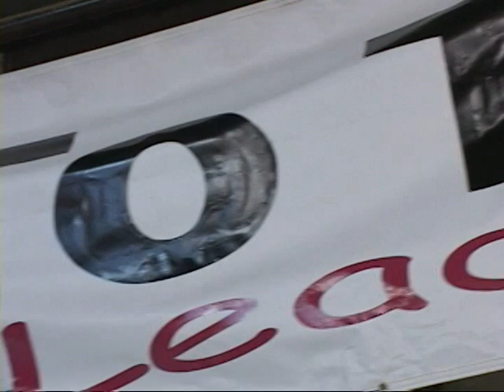March To The Arch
March To The Arch Horse Show at The National Equestrian Center. Produced by Chris J. Mautz CJM Photo